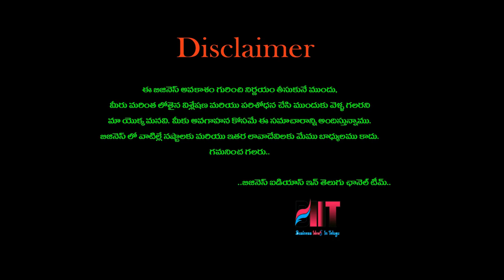బిజినెస్ ! Small business ideas! New business idea's! business ideas ! Low Investment Business Idea